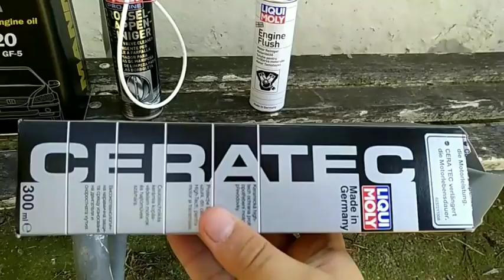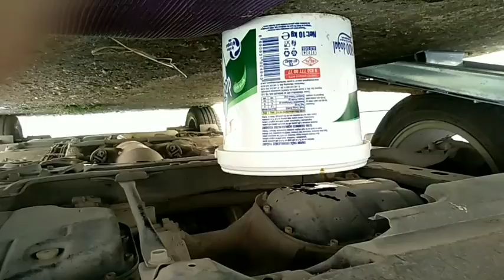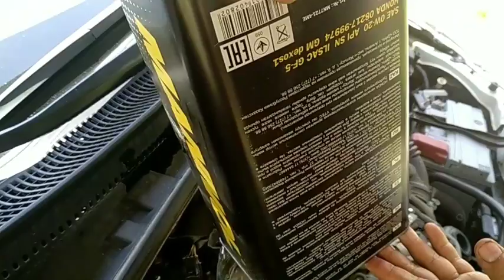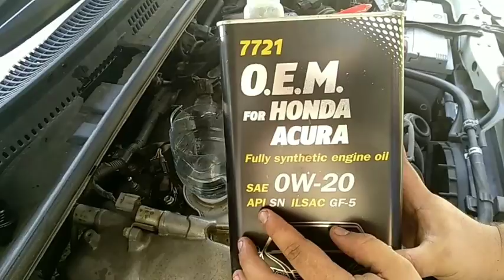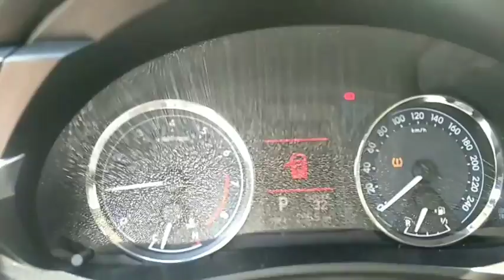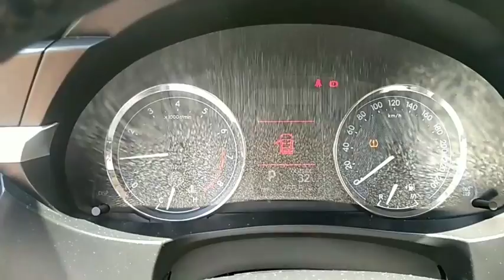LİQUİ MOLY MOTOR İÇİ TEMİZLEYİCİSİ KULLANIMI. LİQUİ MOLY ENGİNE FLUSH.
Liqui moly ceratec, engine flush ve liqui moly boğaz k3lebeği temizleyicisi. Mannol yağ oil 0w 20